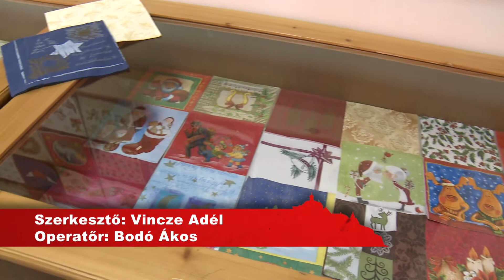Kanizsa TV Híradó - Szepetneki IKSZT kiállítás